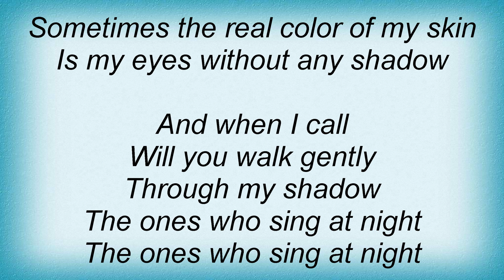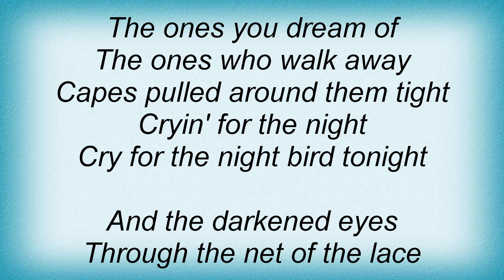Stevie Nicks - Nightbird Lyrics